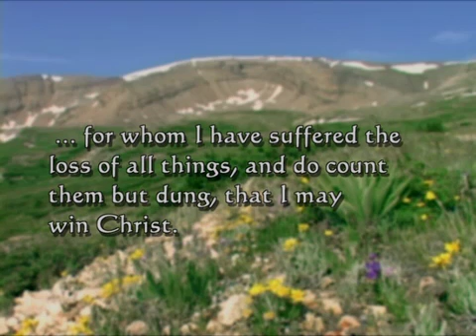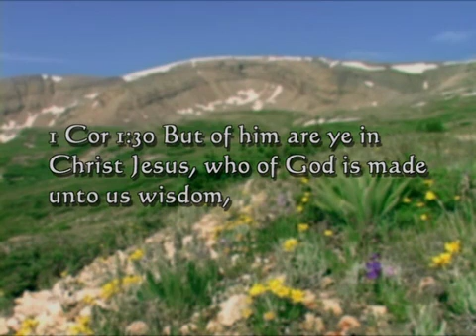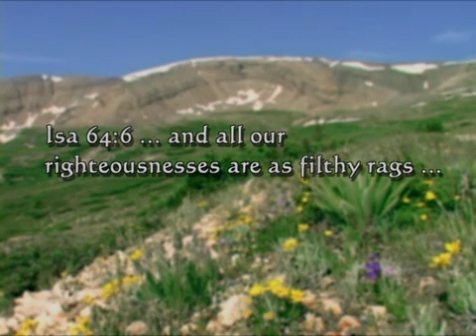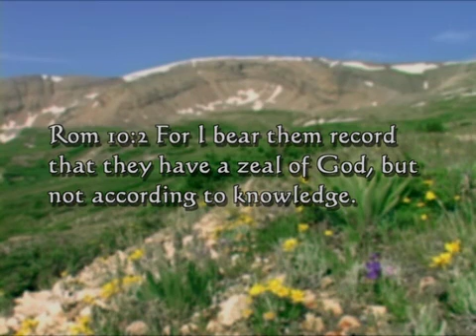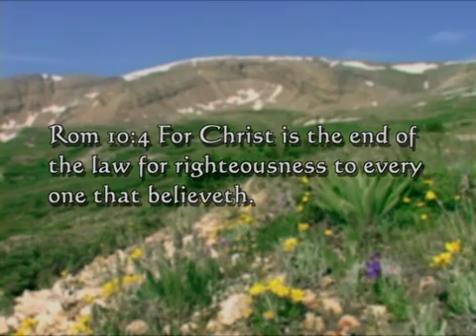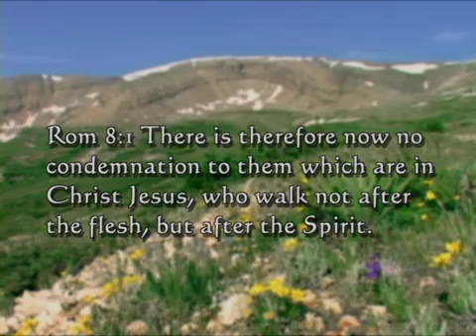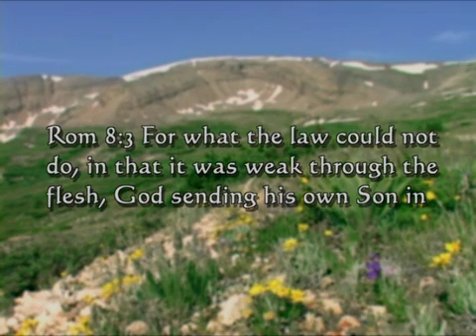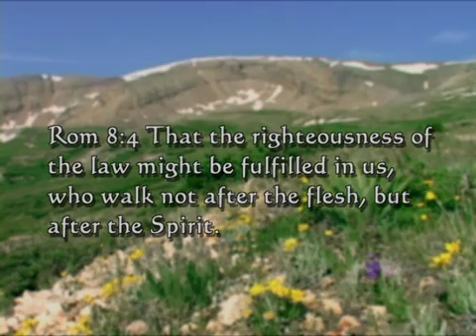Andrew Wommack: Knowing God - Week 5 - Session 2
Every truly "born-again" Christian knows God as Saviour, but there's more to knowing God than forgiveness of sins. The Apostle Paul, after decades of walking with the Lord, said that he longed to know Him more. What did he understand about knowing God?